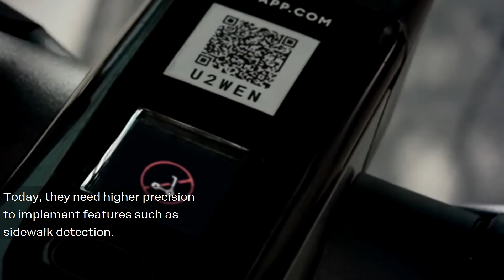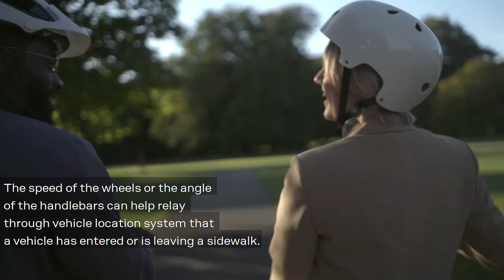Bird's Sidewalk Detection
Bird and u-blox, industry leaders in micromobility and GPS/GNSS positioning technology, have teamed up to develop the first module designed to prevent sidewalk riding and improve compliance.